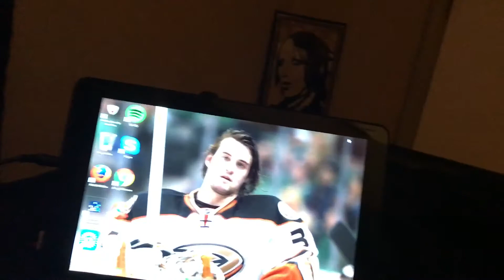Stanley Cup Obsession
Since the Ducks won the Stanley Cup in the 2007 they've got it somewhere on display or so I thought. I asked where the trophy was and everybody was telling me that there's only one!! I refuse to believe that so I kept bugging people about it